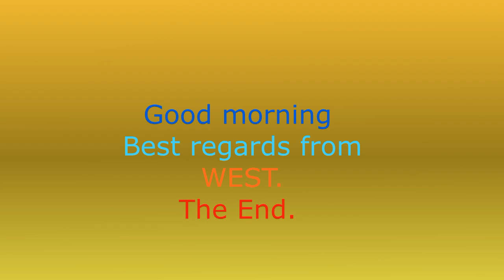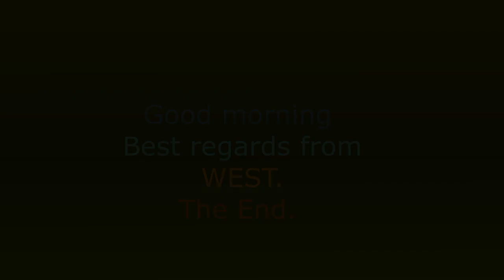🌲 Jaja sa Čvarcima - Dinamit od doručka.! Eggs with PORK crackers - breakfast dynamite.! 2022.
Evo da vam predstavim novi video . U kojem hoču da vam pokažem kako ja napravim - pripremim: Jaja sa Čvarcima - Dinamit od doručka .! Galla početno jelo . Veoma ukusno i zdravo za svakoga ! Thx & Hvala što me pratite , takodje na komentarima , postavite koji LIKE & SHARE & SUBSCRIBE ..(PRETPLATITE  se na ovaj KANAL - Totalno Besplatno) Ostanite u svemu kao i toku svega tako što ćete pritisnuti ZVONCE  🔔 i biti ćete obavješteni na vrijeme o svemu 📣.. Uvijek zahvalan na svemu - komentarima , LIKE & SHARE & SUBSCRIBE .! Thx i srdačan pozdrav svima na kanalu od mene i moje Familije.! 👌💕😍